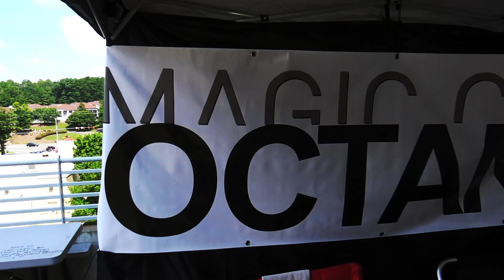Magic City Octane Birmingham, AL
Magic City Octane is held every 2nd Saturday of the month from 9am-12pm in Birmingham AL.
 All ages and vehicles are welcome.

Location:
780 Brookwood Village
Birmingham, Alabama